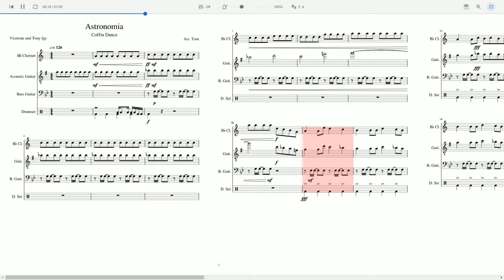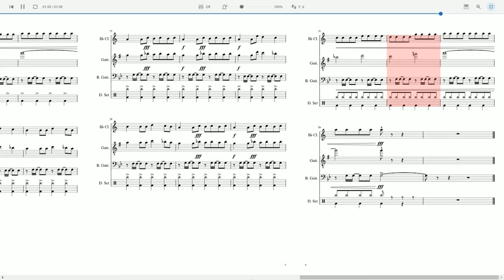Astronomia(Sheet Music)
Coffin Dance